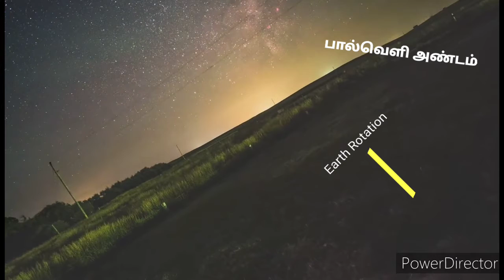Time Laps-ல் பூமியின் சுழற்சி|கால தாமத புகைப்படம்timelapse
The rotation of earth captured in time lapse

கால தாமதம் அல்லது கால அவகாச முறையில் பூமியின் சுழற்சி பால்வெளி அண்டத்தின் புகைப்படத்தோடு காட்சிப்படுத்தப்பட்டுள்ளது.